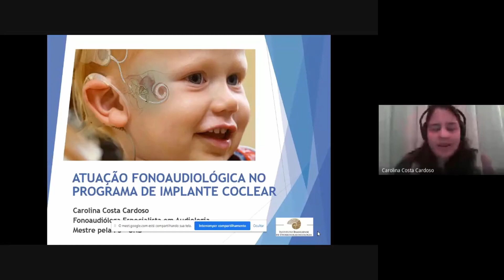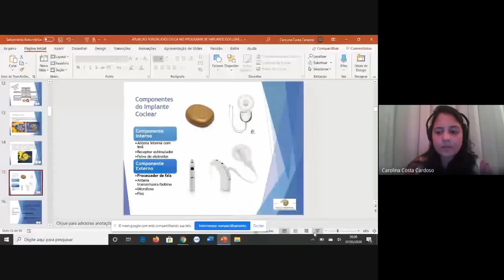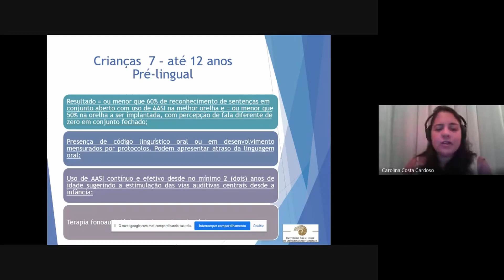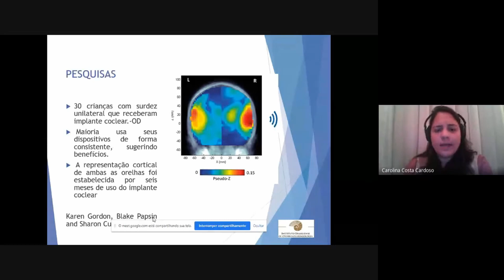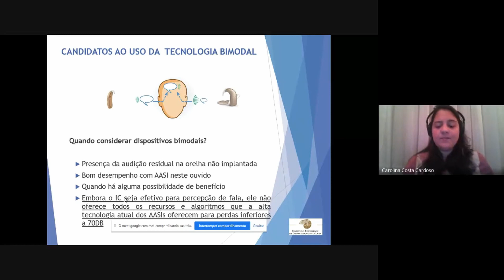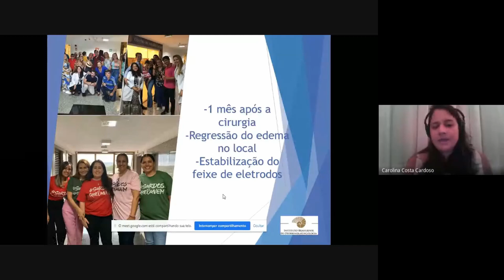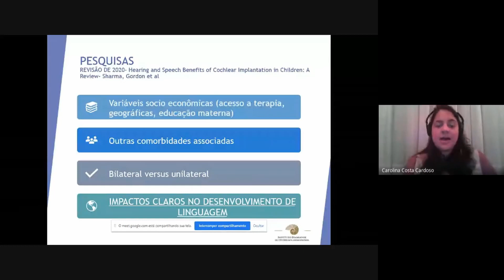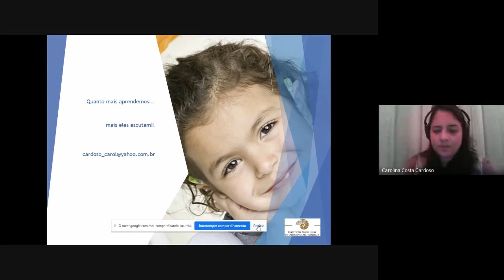Curso de Atualização em ORL - Atuação fonoaudiológica no Programa de IC - Fga. Carolina Cardoso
Curso de Atualização EAD em Otorrinolaringologia promovido pelo IEP IBORL - Instituto de Ensino e Pesquisa do Instituto Brasiliense de Otorrinolaringologia.

A Aula foi ministrada no dia 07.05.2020 pela Profa. Carolina Cardoso,MSc
Tema: Atuação fonoaudiológica no
programa de Implante Coclear

Carolina Cardoso é Fonoaudióloga especialista em audiologia; Mestrado em ciências da saúde pela UNB; Fonoaudióloga da secretaria de saúde do Distrito Federal; Fonoaudióloga do IBORL.